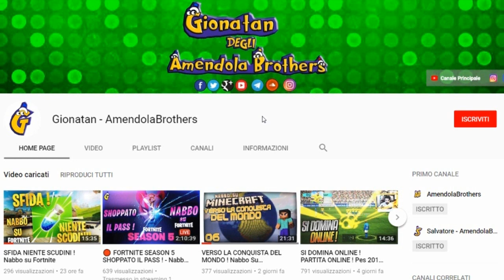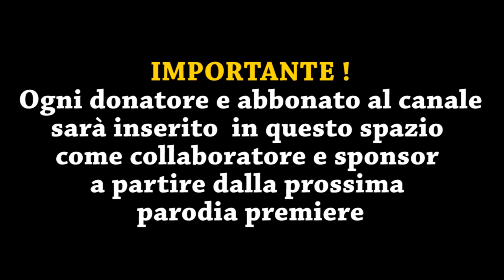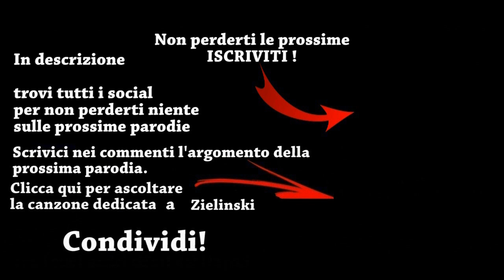Canzone Allan - (Parodia) Sigla - Batman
Hey Guys! Dopo le grandissime prestazioni in campo di Allan Marques, giocatore del Napoli, non potevamo non dedicargli una nostra canzone parodia, anche per esaltare le sue doti come calciatore.